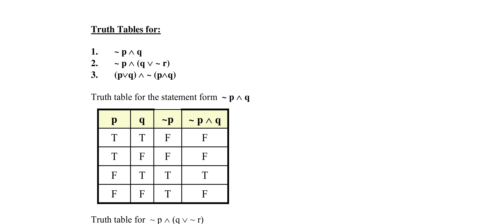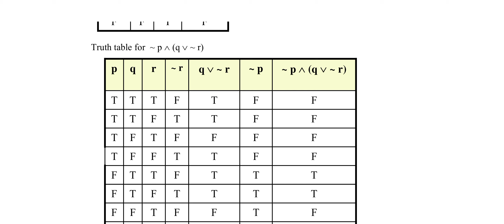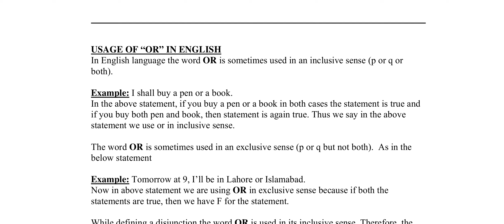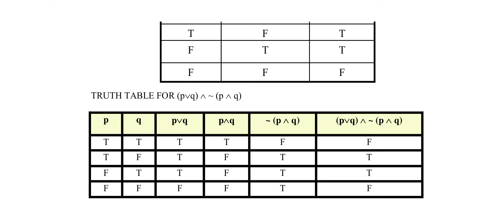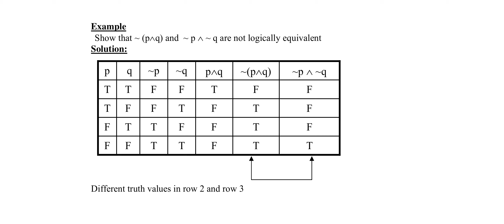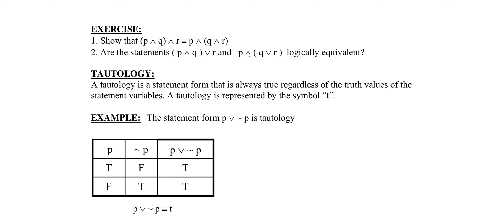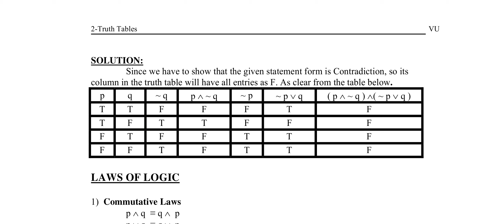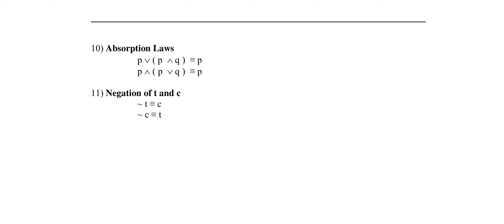MTH202 Discrete Mathematics Short lectures of Lecture 2 Virtual University of Pakistan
Short lectures of Lecture 2
LECTURE NO.2 TRUTH TABLES

🔰 Complete LMS handling
🔰 Quiz
🔰 Assignments
🔰 GDBs